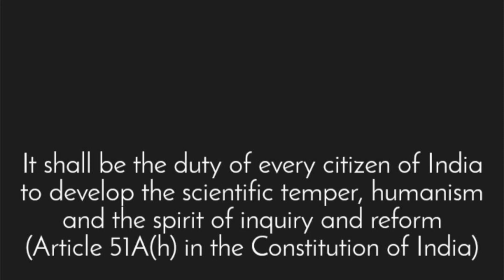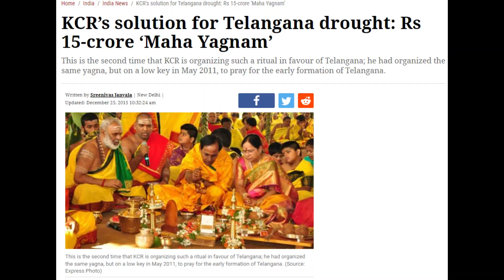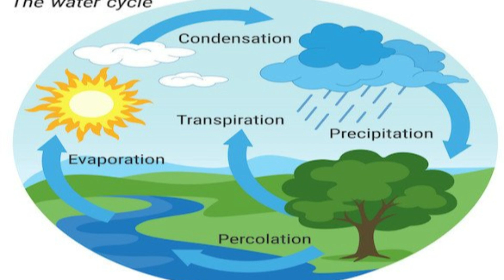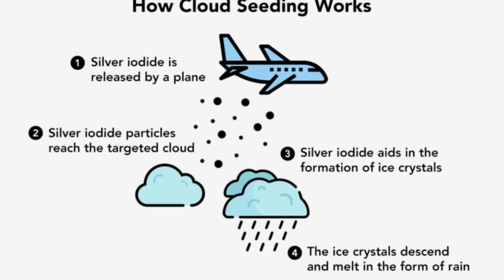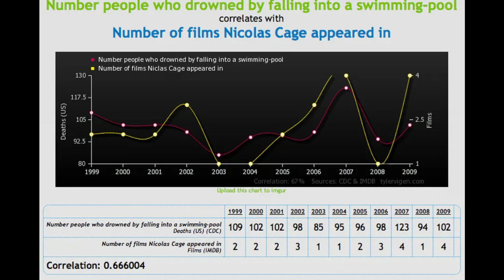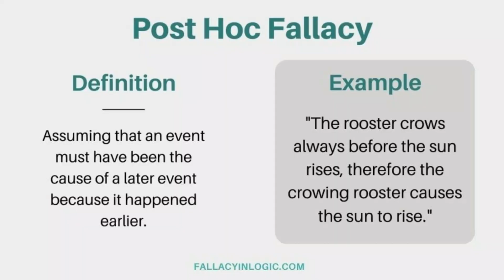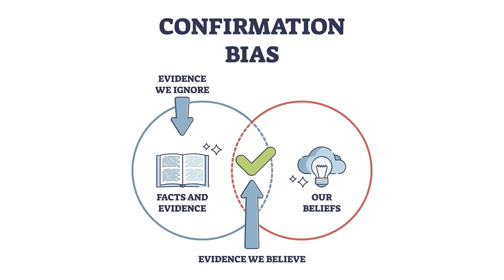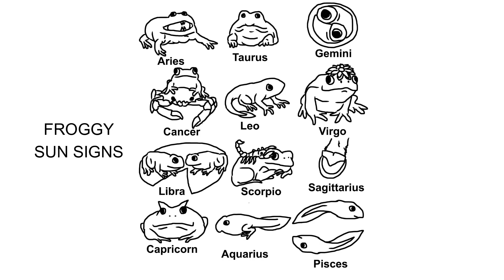Why Yagyas Don’t Bring Rain | Science Explains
Can marrying frogs really bring rain? In India, bizarre rituals like frog weddings and Yagyas are still conducted with the belief that they can influence the weather. Politicians, priests, and villagers come together to perform these spectacles — from dipping MLAs in mud baths to chanting mantras around sacrificial fires — all in the name of rain. But does any of this actually work?

This video exposes the pseudoscience behind rainmaking rituals. We explain why asking “why does it rain after a Yagya?” is a loaded question — it assumes a false cause. Rain follows natural processes, not rituals. Water droplets condense in clouds, grow heavy, and fall as rain. Simple school-level science. Superstitions twist correlation into causation, convincing people that rituals cause rain just because they sometimes coincide with monsoon showers

We look at examples across history: costly Yagyas funded by governments, frog marriages from Gorakhpur to Assam, and even divorces of frogs after too much rain! Globally too, cultures tried rainmaking — from Native American rain dances to Chinese shamans and even a 1915 chemical “rainmaker” in California. These traditions reveal more about human psychology than meteorology.

The video also explores logical fallacies and cognitive biases:

Post hoc fallacy — assuming rain after ritual means ritual caused rain.
Confirmation bias — remembering the rare hits, ignoring the frequent misses.
Correlation vs causation — pattern-seeking brains finding links where none exist.

And as for the frogs, dressed up, paraded, and circled around fires — they’re just unwilling victims of human superstition. The truth is, if you want rain, try cloud seeding with silver iodide, not chanting mantras.

If you’ve searched for frog marriage India, Yagya rainmaking, pseudoscience rituals, post hoc fallacy explained, or superstition in India, this video gives you the rational perspective.

00:00 – Introduction: Frog Weddings for Rain
01:50 – Yagyas and Rainmaking Rituals
04:20 – Why Does It Rain After a Yagya?
07:00 – History of Rainmaking Across Cultures
10:20 – Correlation vs Causation Explained
13:00 – Post Hoc Fallacy & Confirmation Bias
15:20 – The Real Science of Rain
16:40 – Conclusion: Frogs Deserve Better